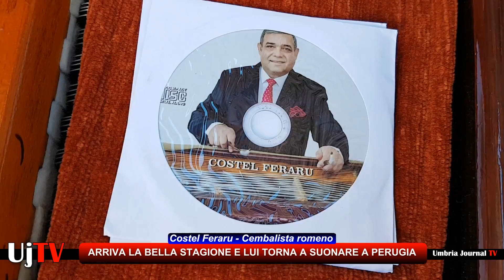Costel Feraru e il suo magico cembalo per le vie del Centro storico di Perugia musica e malinconia